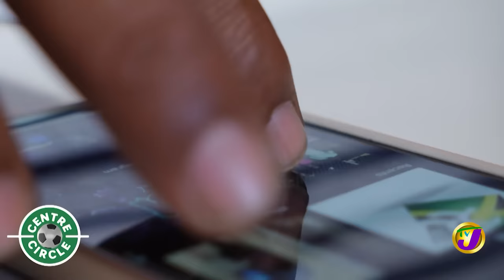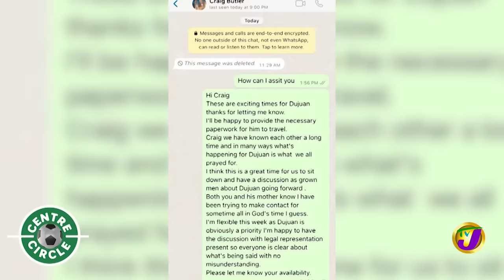Dujaun 'Whisper' Richards Father Speaks Out | TVJ Centre Circle